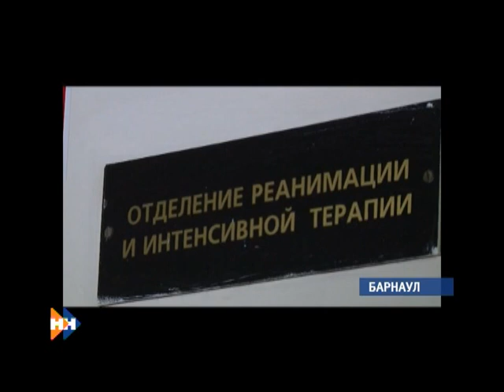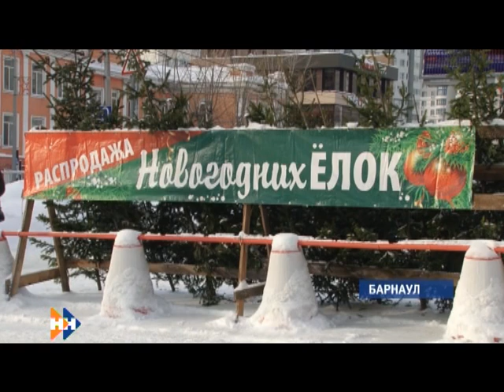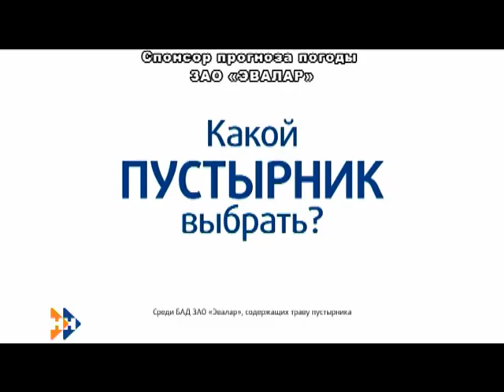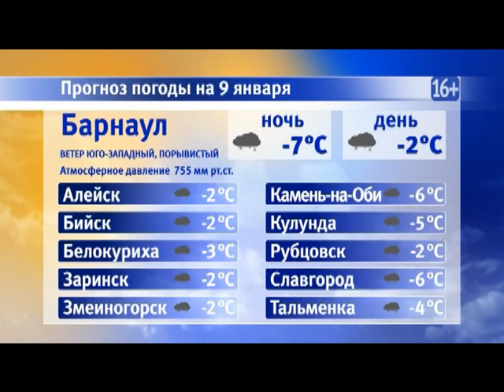Информационная программа «Наши новости». 09.01.2019. Дневной выпуск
- Снег и метели. Об усилении ветра предупреждают жителей края в МЧС региона
- Разговаривают грубо , ездят опасно. Жители края могут пожаловаться на услуги такси.
- Елки -палки. Где в Барнауле можно сдать на утилизацию новогодние красавицы?